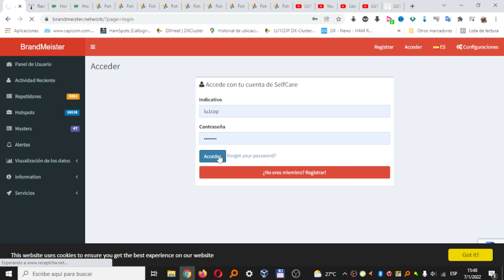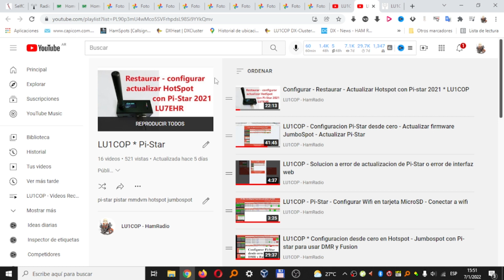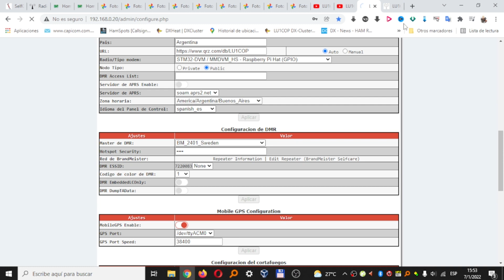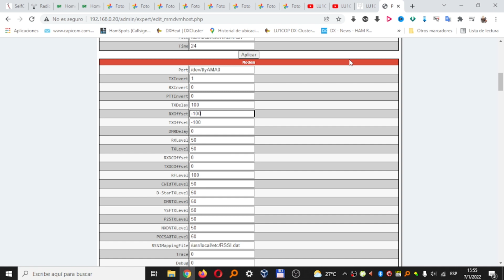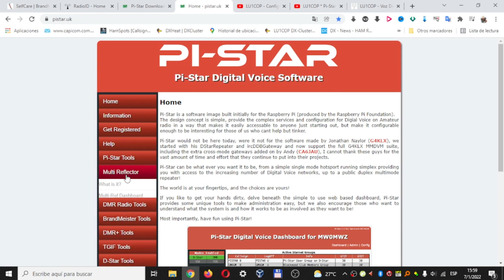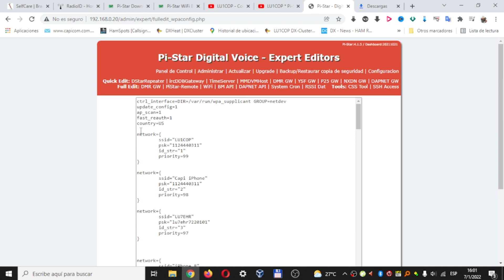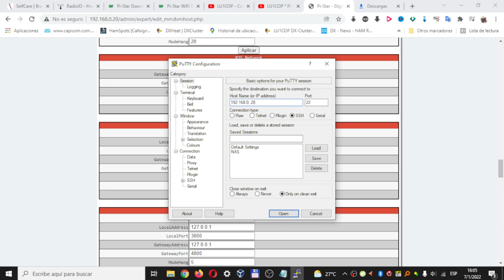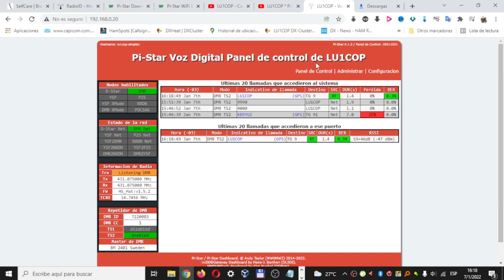LU1COP - Pi-Star desde cero 2022 - Solucion DMR NET ERROR - Hospot Security - Ajuste BER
LU1COP - Pi-Star from scratch 2022 - DMR NET ERROR solution - Hospot Security - BER setting